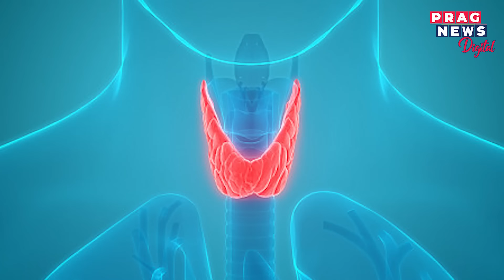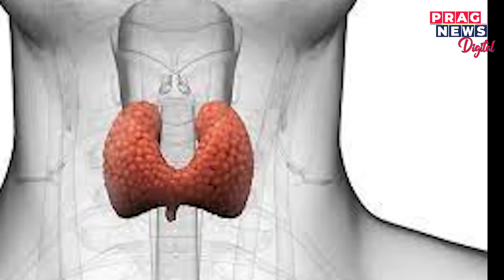Consume these three super food in the morning and stay away from Thyroid